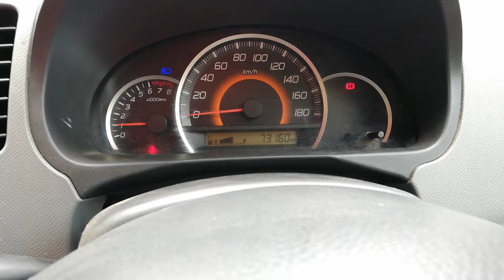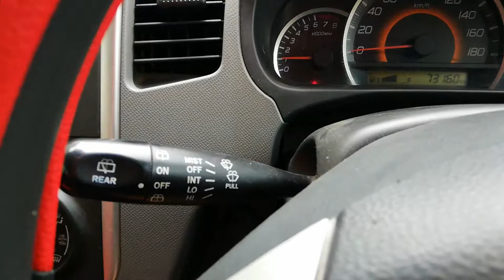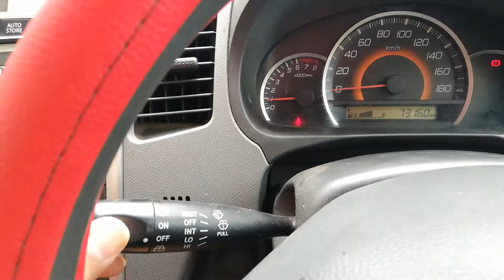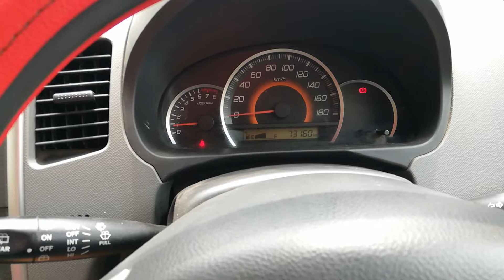How to Use Car Turn Signal, Wiper and Light Controls (Hindi)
How to use car turn signal, wiper and light controls. Is video me aap dekh payenge ki car ke andar se kaise hum right left indicator de sakte hai. Sath hi front and rear wiper kaise on off kare and uski speed kaise set kare. Saath hi headlight controls bhi bataye gaye hai.